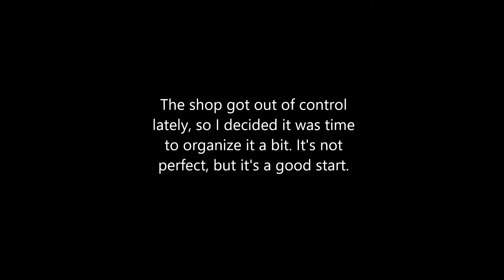Workshop Organization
My workshop got out of control lately, so I decided to get started on organizing it. It's not perfect, but it's a big improvement. (And as my husband says, room for more projects now!) Now I just need to build some lumber storage and hang more of my tools on the walls.